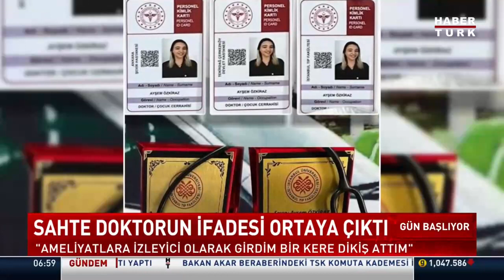Sahte doktor ifadesinde neler anlattı?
Sahte doktor ifadesinde neler anlattı? Her şey ilk yalanla başladı...